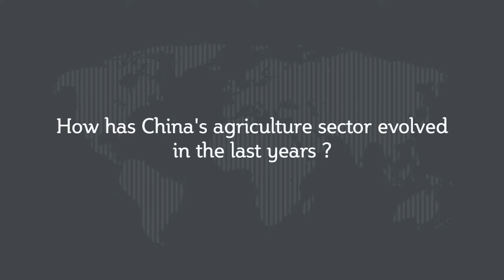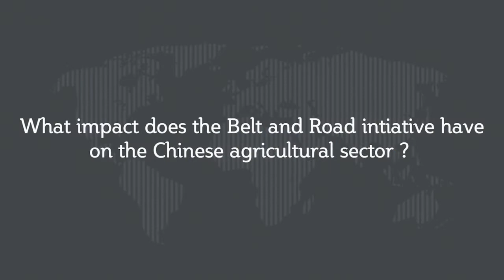Les dimensions agricoles des nouvelles routes de la soie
Entretien avec Guo Pei, directeur de l’Institut du management économique de l'Université de l’Agriculture de Chine, à l'occasion de la 2e session du Forum de Paris sur les nouvelles routes de la Soie, organisée par l'IRIS et l'Ambassade de Chine en France, à la Maison de l'UNESCO le 10 janvier 2019 :
- How has China’s agriculture sector evolved in the last years?
- What impact does the Belt and Road initiative have on the Chinese agricultural sector?